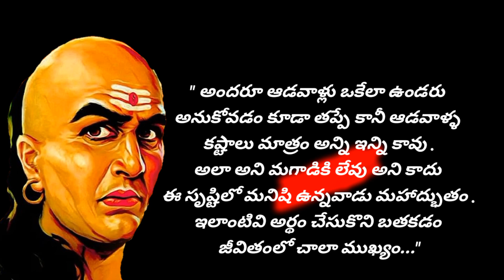@భార్య దగ్గర కానీ ఆడవాళ్ళతో కానీ ఇలా ఎప్పటికీ చేయకు..??@Chanakya telugu quotations@motivation quotes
This is a telugu channel .In this channel iam provides several videos in the following categories. ✍️✍️

- Motivational✍️✍️
-Inspirational✍️✍️
- Famous Personalities✍️✍️
- Success Stories✍️✍️
- Famous Quotes✍️✍️